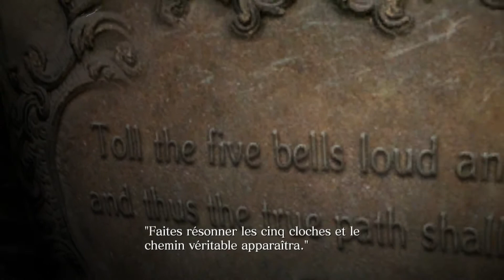Resident Evil 6 - Playthrough #6 [FR] [HD]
▼▼▼▼▼▼ Ouvrez la description ! C'est important ! ▼▼▼▼▼▼

►La chaine belge de Gaming !
►Playthrough sur Resident Evil 6